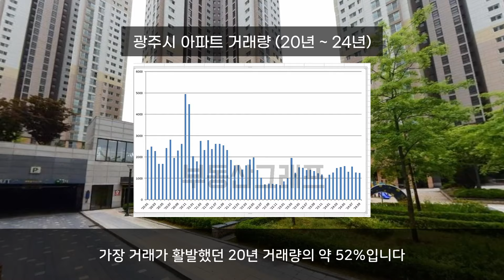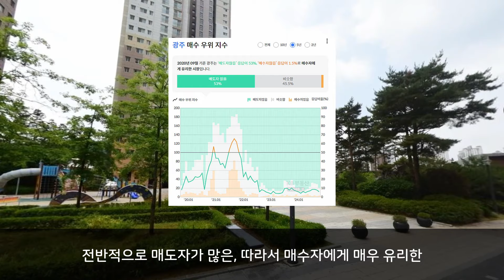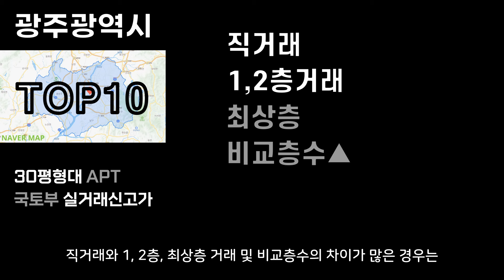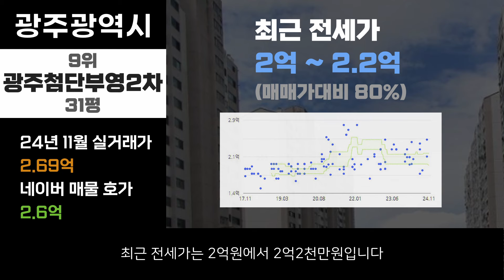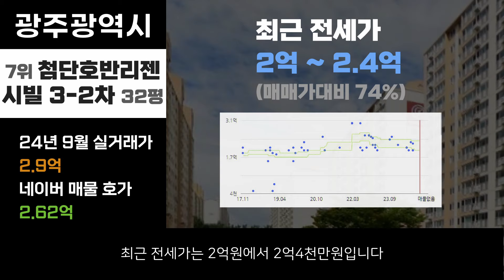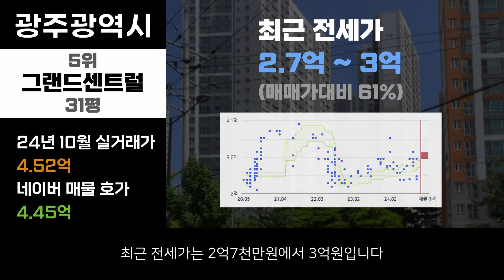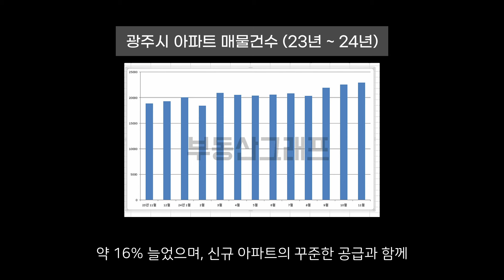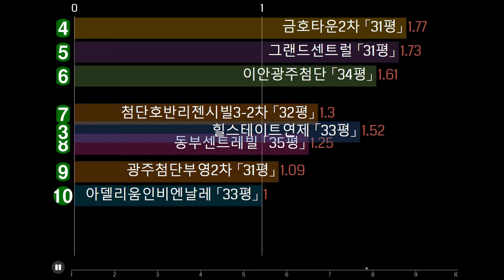충격적인 광주시 아파트 폭락 시장.. "집주인들 눈물 T.T" 앞으로 반등 불가. 광주 APT 하락 순위 TOP10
부동산그래프 @HousePriceGraph
아파트 가격 정보와 시장 정보를 그래프와 함께 빠르게 제공하겠습니다. 부동산그래프가 제공하는 정보는 참고용일 뿐입니다. 모든 투자는 개인의 책임이며, 투자 손실에 따른 책임은 투자자 본인에게 있습니다. 이 영상의 내용은 법적 근거가 되지 않습니다.

더 많은 지역을 확인하세요. →→→